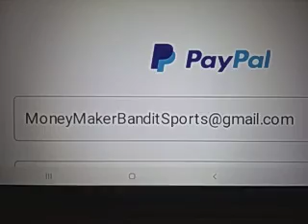Charleston vs High Point Prediction College Basketball 2/12/2021